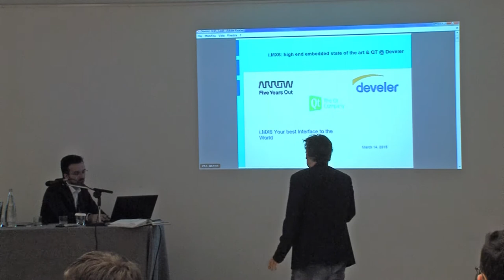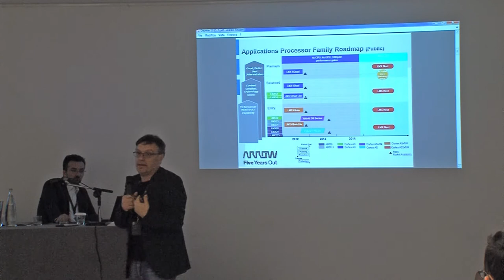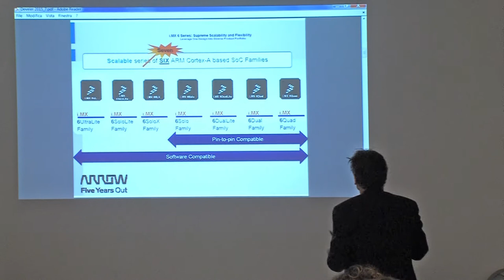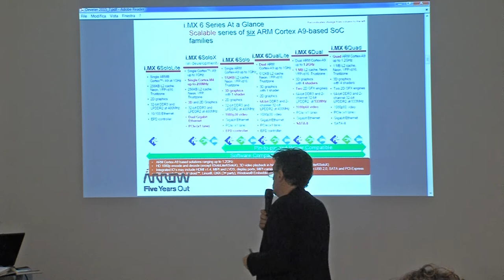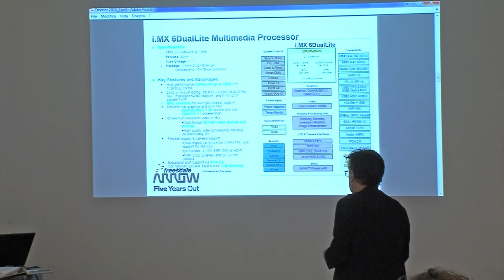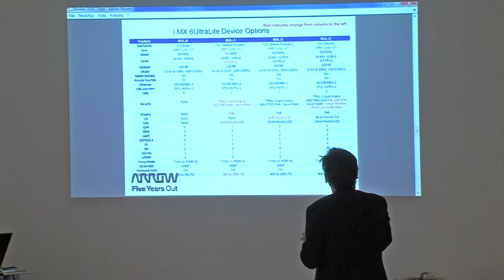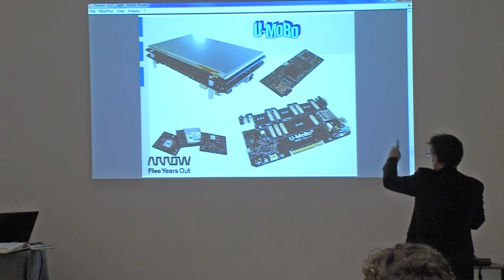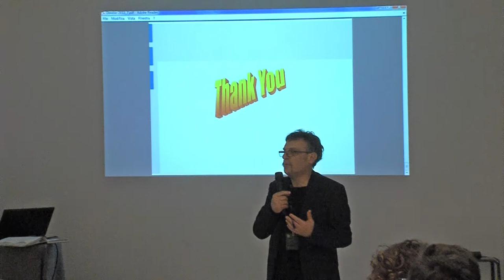iMX & Qt versioni e roadmap - Egidio Gioia (talk sponsorizzato)